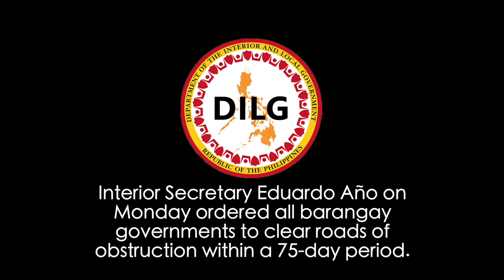"NAMATAYAN KAMI, PURO KAMI BABAE DITO"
Yoowwnn! what’s up with you guys jomaloneworktravel here, this is the channel where we talk about Food and Travel Vlog, Film Making, Unboxing and Product review and Lifestyle.

YOOWWNN!

GEAR USED:

Go Pro 7 x2
QUDOS LED Light
Kase Lens 16mm and 65mm
Rode Micro